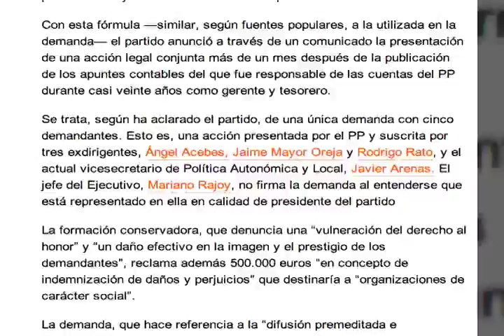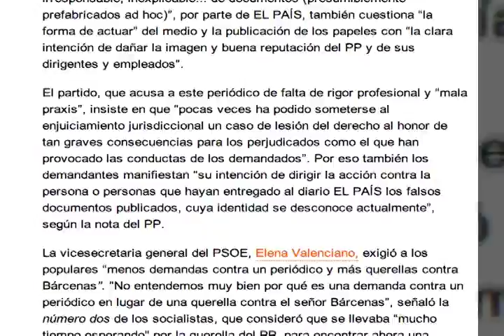Enlace Ciudadano #312 - Partido Popular de España contra diario El País